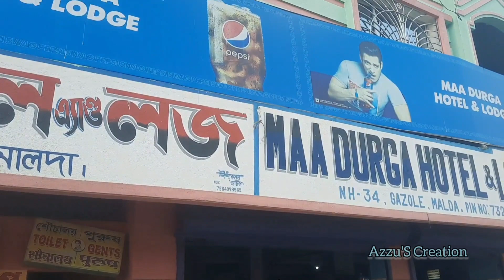Disable Day Observation#CWSN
Observation of World Disable Day
যদিও বা বিশ্ব প্রতিবন্ধী দিবস টা 3rd Dec ,কিন্তু বিশেষ কারণের শুধু tour এর Programme টা করা হয়নি